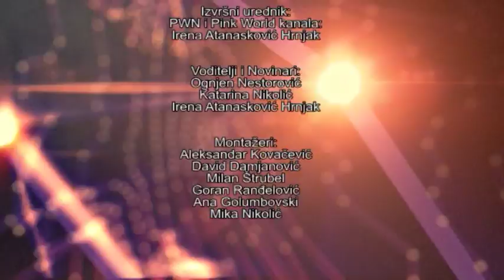Pink World News - 05.01.2018 - Cela Emisija